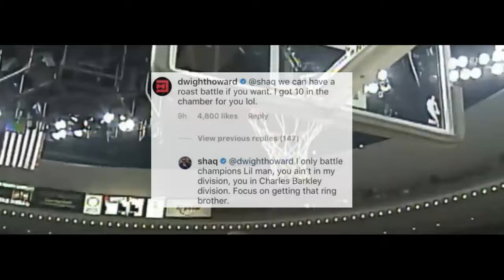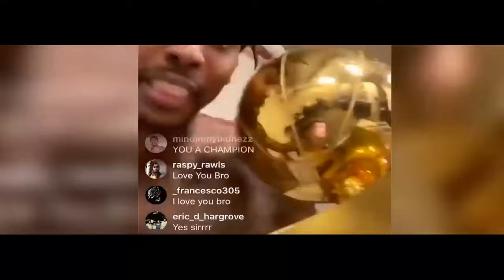Shaq being a HATER for 5 minutes 😂 EPIC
Is Shaquille O'neal a hater or is he just using Jedi mind tricks for the younger generation? ( featuring Dwight Howard , Victor Wembanyama , Rudy Gobert , Javale McGee , Ben Simmons , Charles Barkley and more )